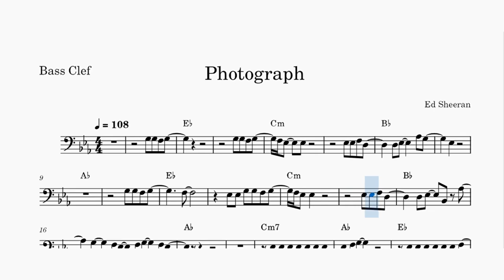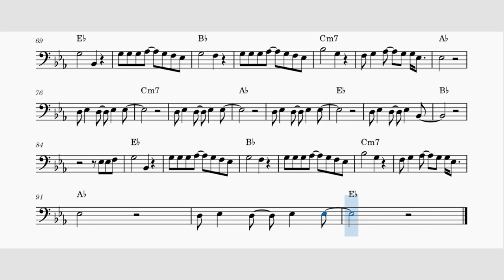Playback - Photograph - TROMBONE - CELLO - Bossa Nova Version - Bass Clef Instrument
"Photograph" is a song by English singer-songwriter Ed Sheeran from his second studio album, × (2014). Sheeran wrote the song with Snow Patrol member Johnny McDaid, who had a piano loop from which the composition developed.